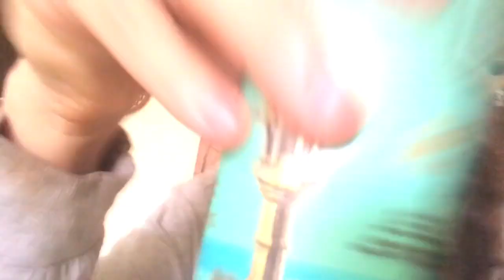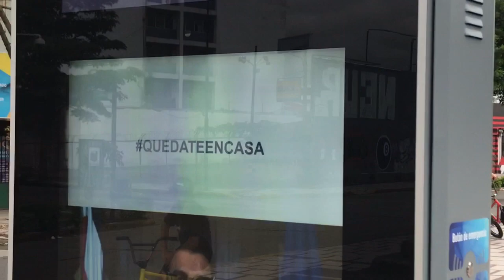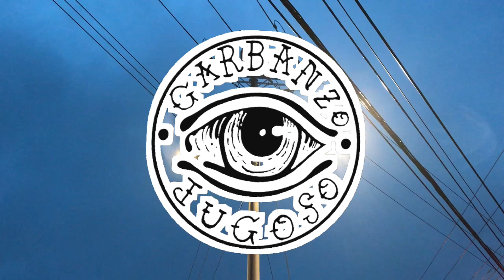BMX: Sesiones Cuarenteniences - San Jose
Bueno compañeros acá esta el video de la semana, mini sesión Chepeña con un poco de todo, lluvia, estallados, y gaps de techos!